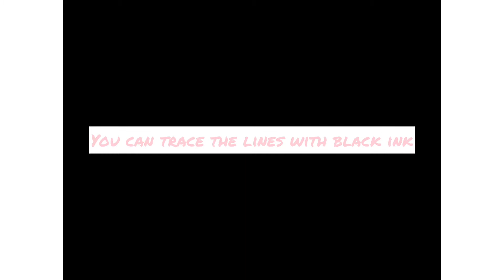Manualidad para Chiquitines